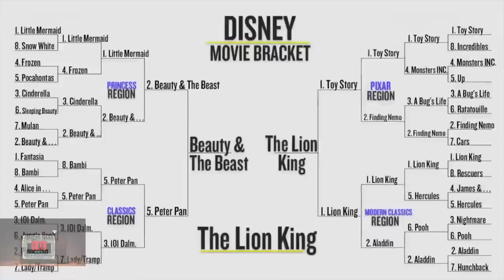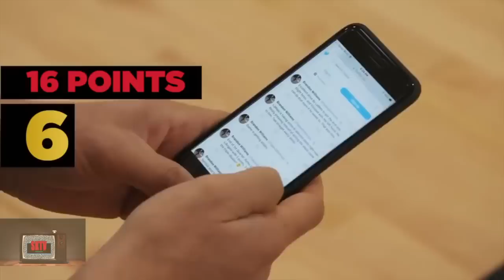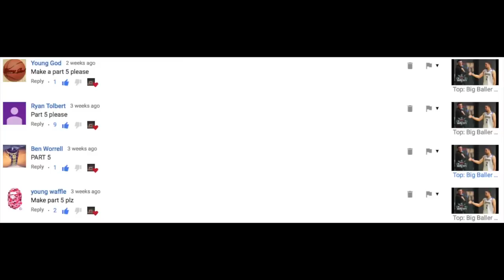Big Baller Family 'FUNNIEST' Reactions